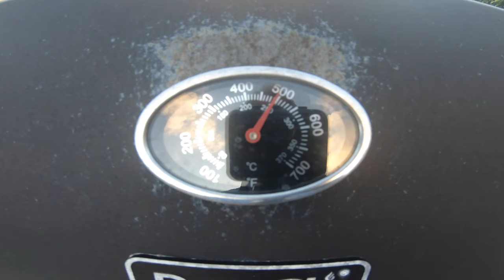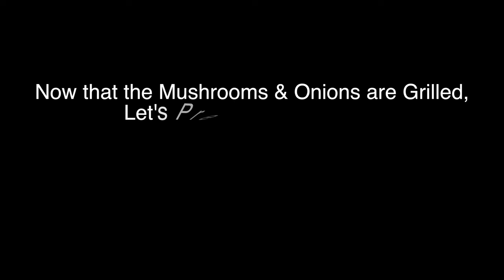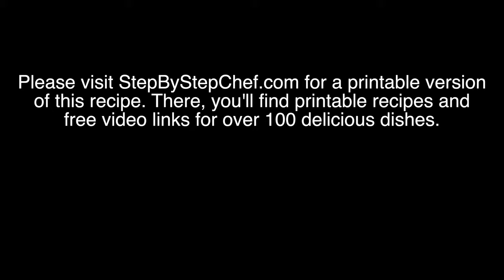Grilled Mushroom, Onion & Cheese Omelet -- StepByStepChef.com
Please visit StepbyStepChef.com for a printable version of this Grilled Mushroom Onion & Cheese Omelet recipe. There, you'll also find over 100 printable recipes and free video links that will show you how to cook delicious dishes the easy, step-by-step way.

Larry Richardson created this Grilled Mushroom, Onion & Cheese Omelet recipe for StepByStepChef.com.